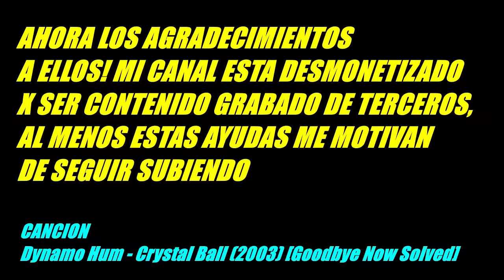CHUKI CASTILLO L EXTRAÑA MANERA DE NEGOCIAR DE BOCA RIQUELME, BOCA MUNDIAL DE CLUBES CON 9 ROJO-ME